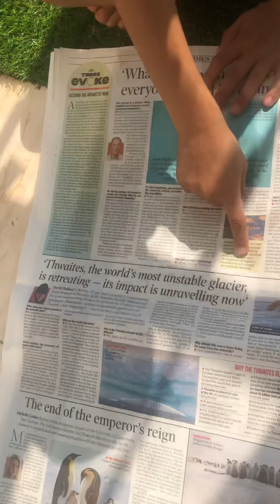Save the glaciers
Human activity is effecting the glaciers , we need to save the glaciers else it would end the marine life